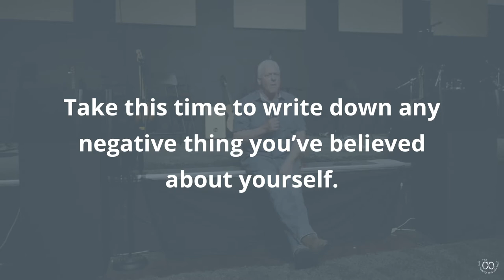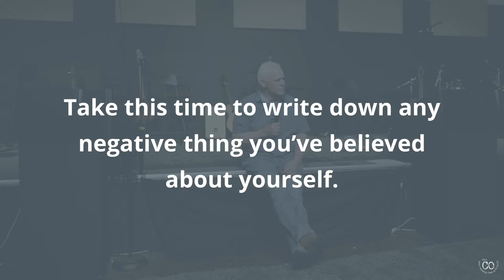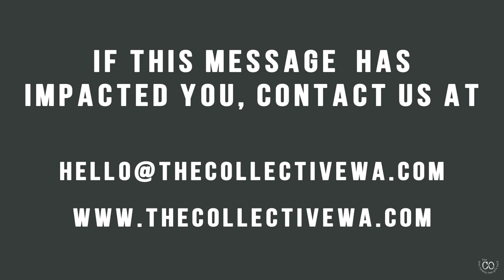Knowing Your Identity, pt. 2 - ft. Norris Williams | THE COLLECTIVE